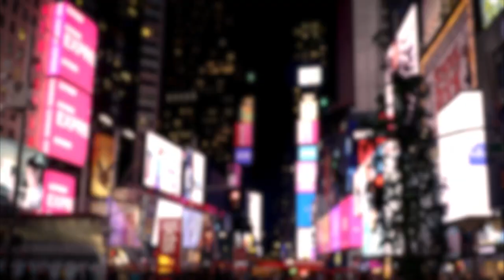MEG - Eastern Fence Loading Unloading NY video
This video follows the Eastern Fence project as it gets sent from Latham, MO, to New York.  Everything went smoothly and safely, and it shows the level of professionalism and dedication we have to making sure our clients are happy.

Drone footage by Aaron Aguiar Photography